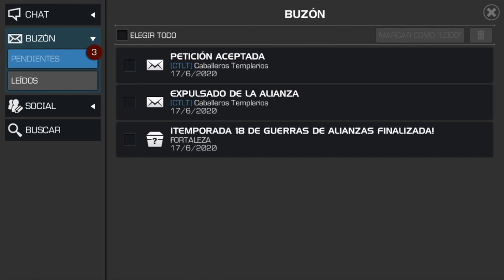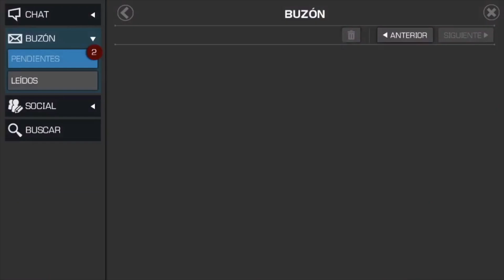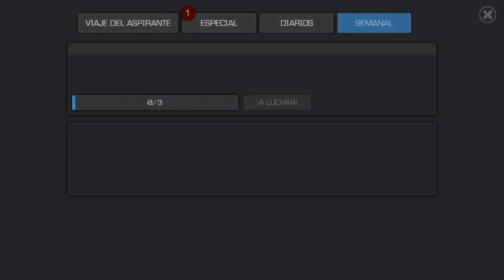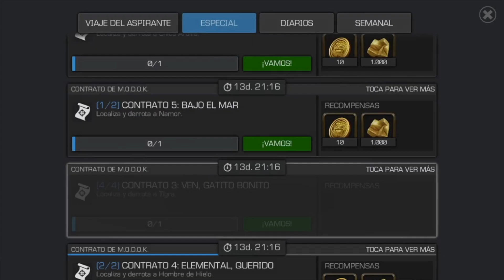¡Adiós Caballeros Templarios! Temporada 18 De Guerras de Alianza | Abramos Esa Vaina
Premios, a ver que tal va todo... Les cuento por qué ya no hago parte de Los Caballeros Templarios.

Si te gusta mi contenido no olvides pucharle al Like; suscríbete y activa la campanita de notificaciones para que YouTube te avise cuando suba nuevo videito, no te tomará más de un minuto hacerlo y me apoyas un montón 🙏🏼

Recuerda que también te puedo ayudar con misiones, recomendaciones y más del juego, sólo contáctame ; )